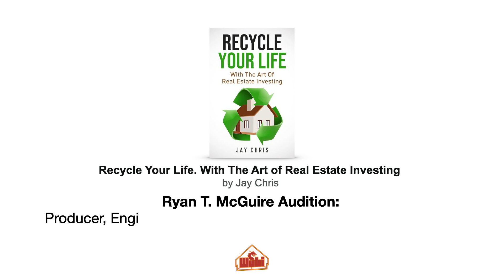Audiobook Audition:Recycle Your Life With The Art of Real Estate Investing by Jay Chris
Ryan T. McGuire Audiobook Audition: Recycle Your Life  With The Art of Real Estate Investing by Jay Chris.
Ryan T. McGuire-Producer, Engineer, Mixing, Mastering, Editing, Voice-Over artist.